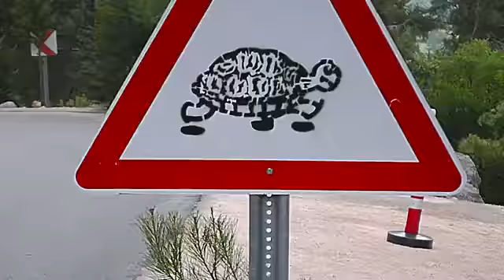Turquía esto y mucho más!!